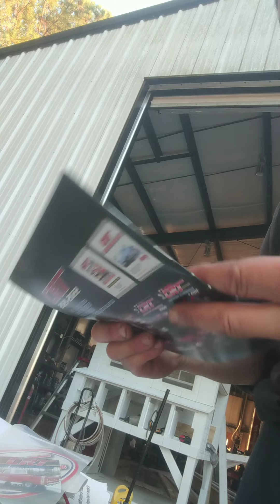Tootsie Rolls everytime from CRT check out his site if your building a Mopar Automatic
It's always good when you get candy with every order especially Tootsie Rolls.